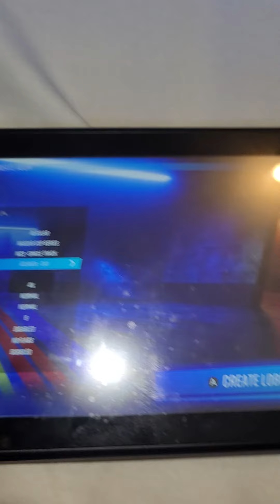New feature in NASCAR rivals And I could probably start an online racing Series